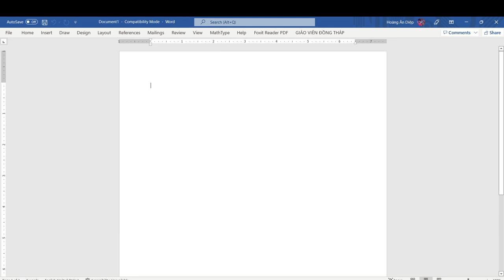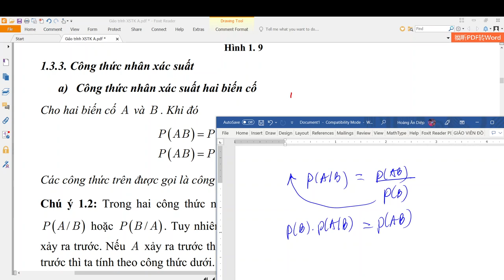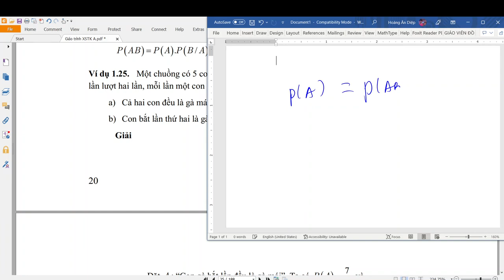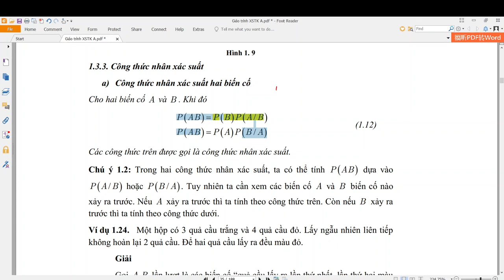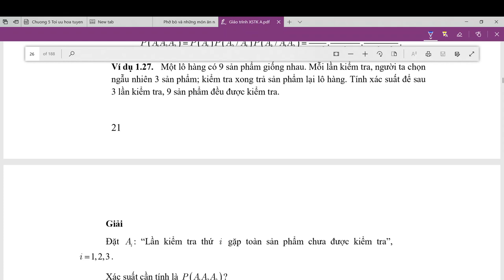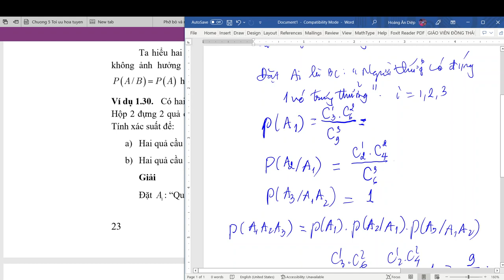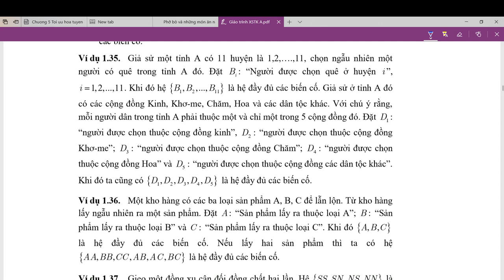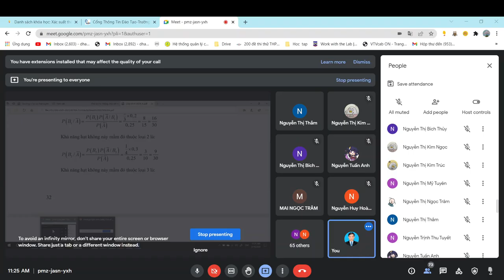PRS101_212_02_2 (Buổi 2 - Phần 2) - Các công thức tính xác suất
Xác suất điều kiện
Công thức nhân xác suất
Công thức xác suất đầy đủ
Công thức Bayes.